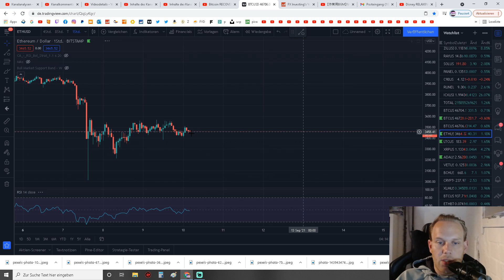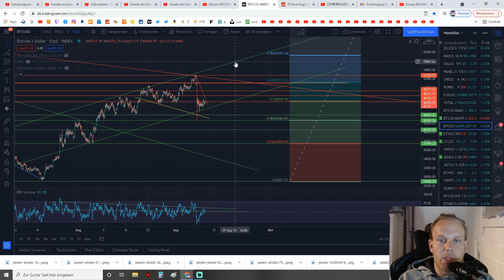Userfragen Special: Algorand, Eure Mails, Alt Anhängig von Btc! Was ist mit Fundamentaldaten? Hebel?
Fragen bitte an:
Timestamps:
Algorand 0:00 - 2:23
Hater 2:23 - 2:55
zu viele Mails:) 2:55 - 3:44
Tradest du mit Hebel? 3:44 - 5:04
Warum analysierst du so viele Coins? 5:04 - 6:42
Tradest du nur nach Preis oder auch nach Daten? 6:42 - Ende

Heutige Chartanalyse zu  ,über einen Kommentar Für den Algo, sowie ein Like und Ein Abo würde ich mich sehr freuen!

1. Meine Amazon Wunschliste:
2. Ein Buch das JEDER gelesen haben sollte:
3. Filme die ich MINDESTENS 3 Mal im Jahr sehe!
4. Meine Webcam: C920
5. Mein Mikro Auna 900B
6. Meine Monitore, Acer 27 Zoll
7. Meine Tastatur und Maus: Logitech
8. Mein Mauspad
9. Meine Vlog Kamera: Panasonic GH4
10. Mein Gamingstuhl: Noblechair
11. Mein Headset: Logitech G933